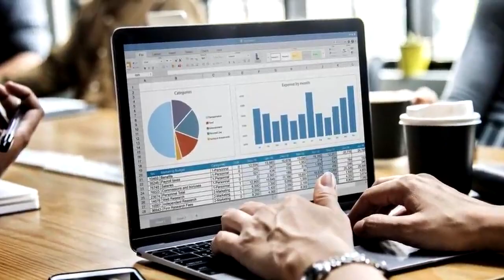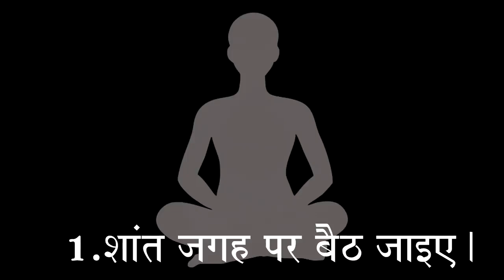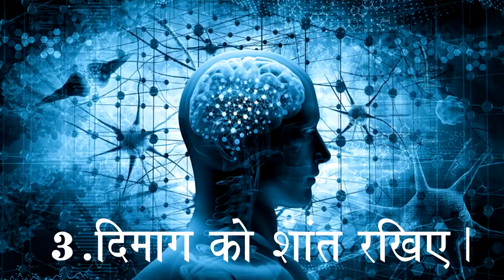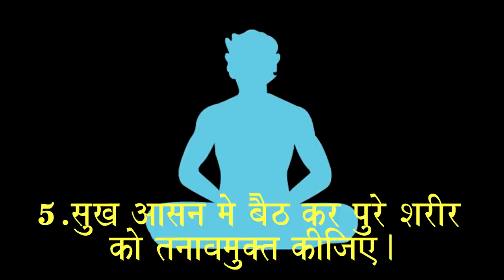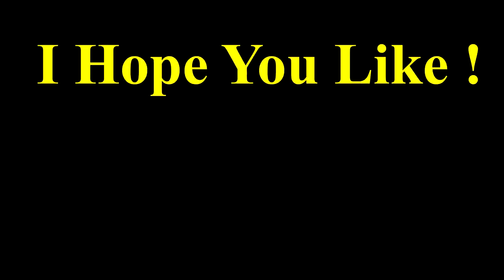What is Meditation, how to do meditation, Benefits of meditation